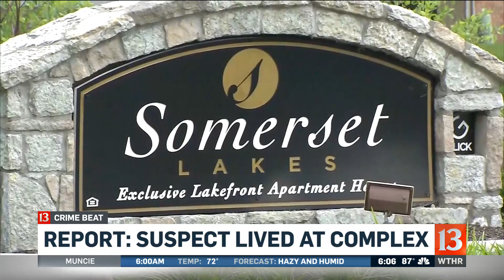Triple murder investigation continues